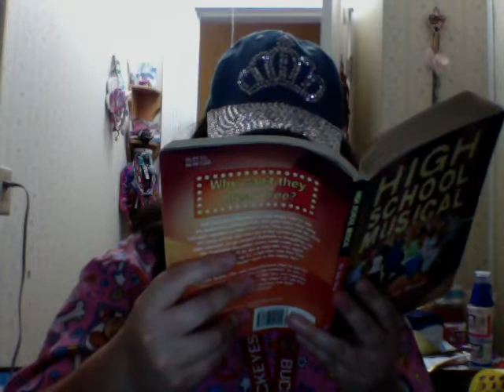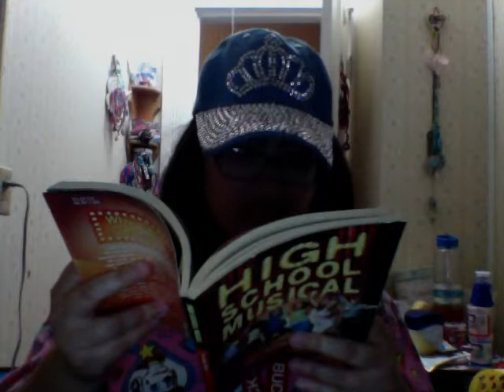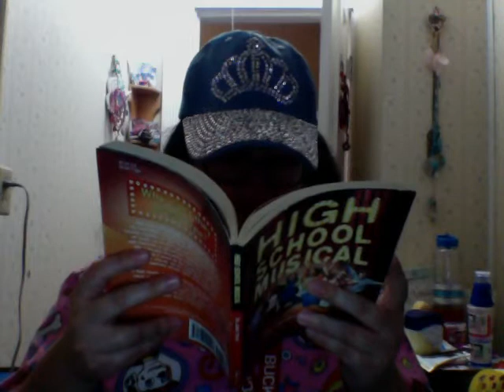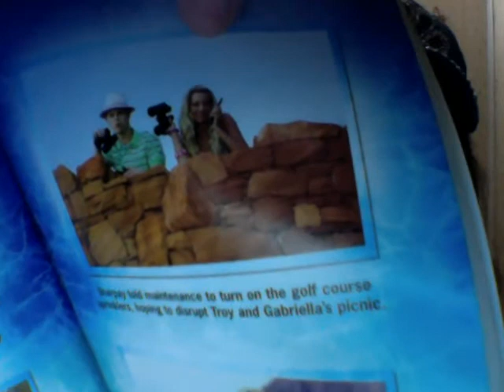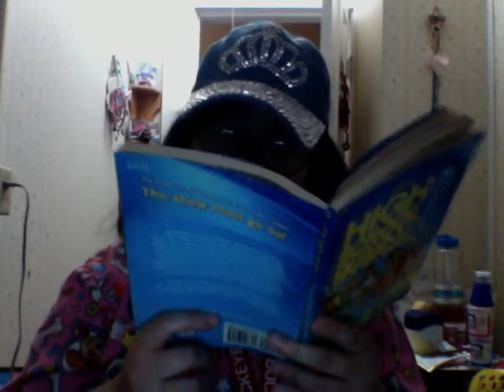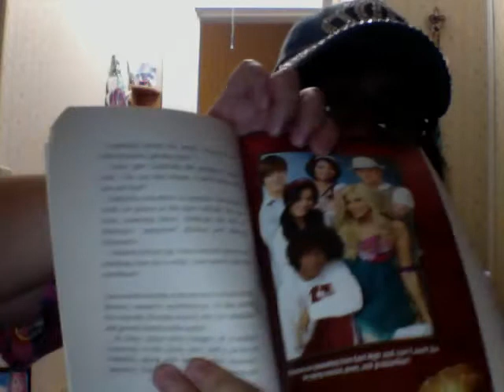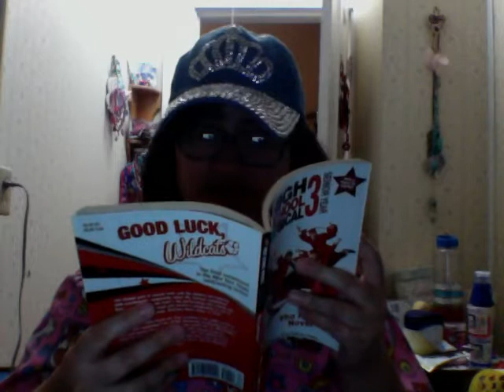High school Musical High School Musical 2 High School Musical 3 Senior year